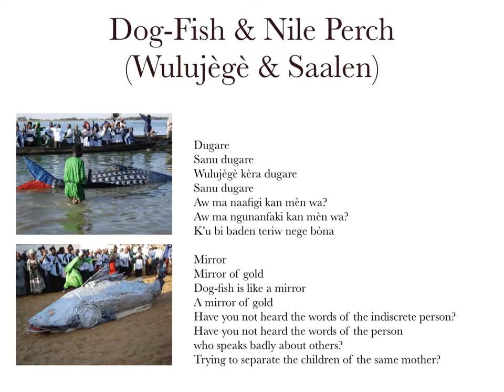bozo masquerade audio fragment (Fish)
Singers and drummers of the Jaka quarter of Kirango (Mali)
From the CD 'Chansons bozo de Kirango (Mali)'
Samaké Records 05

Text, photos and sound-recordings by Elisabeth den Otter ©, 2015.
Under the Creative Commons the dissemination of the content of this publication in the context of education is welcomed, subject to proper acknowledgement.